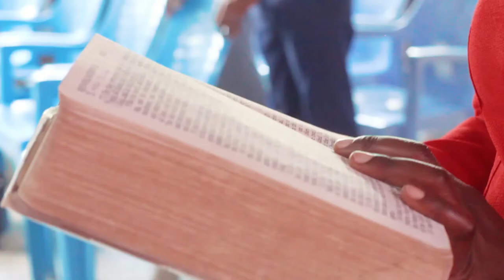DAY 4 PART 1_Pastor Mgalu | End Time Message Believers